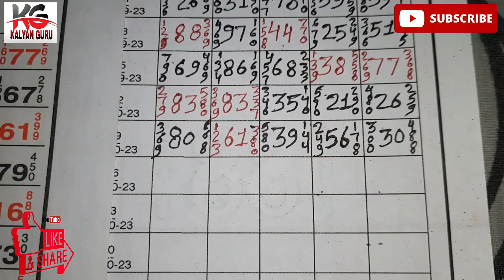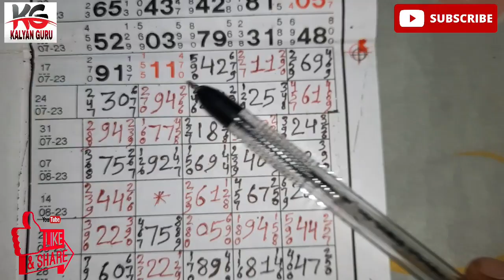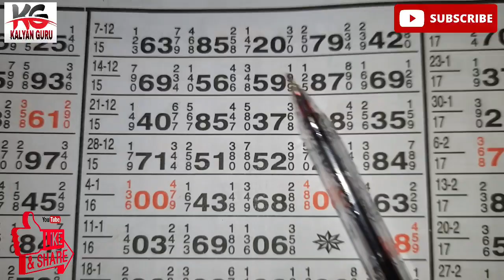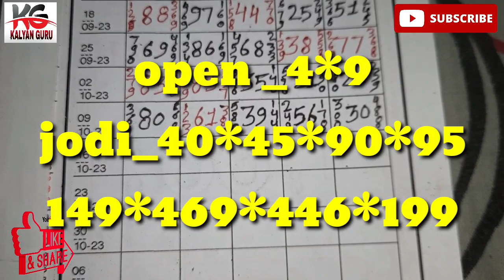main bazar open 16/10/23 💥💥💥💥💥